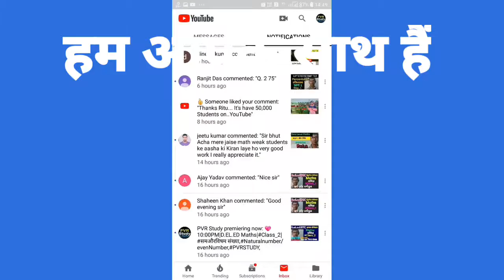Sorry Friends| Aaj koi class nhi hogi .. माफ करिएगा आज कोई क्लास नहीं होगी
Updated since 5 March 2019, 17:08:00,

5 मार्च 2019 बड़ा अपडेट दिखी क्लास का नया शेड्यूल

 CTET/TET
By _ RAJ"Sir

By_ Anuj'Sir

Common chapter

D.el.ed Maths

D.el.ed Maths

Updated since 5 March 2019, 17:08:15

24 hrs me quality improve ho jayegi.

1_ morning 5:00 Am
2-Evening 9:00 Pm

Current Affairs
Gk Gs/Science

🔴I have been used to make this video🔴
👉Microphone👈

☎ 78438_32 999
☎78438_33 999
Live classes,
Railway maths,
Banking maths,
Online coaching,
Online tayari,
Oneday exams full maths solution,
PVR Study,
CTET MATHS,
UP TET complete course,
TET maths,